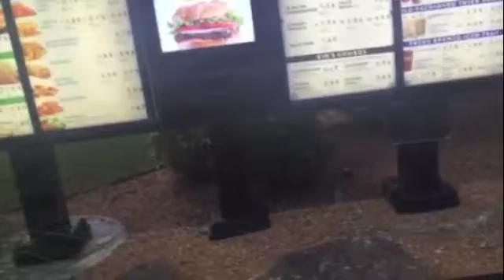I HATE TOYS | Morgan Baker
Back this week with our normal schedule! here's blog # 4real!  Make sure to turn your post notifications on so you never miss anything!

if it's not on here it's somewhere else!